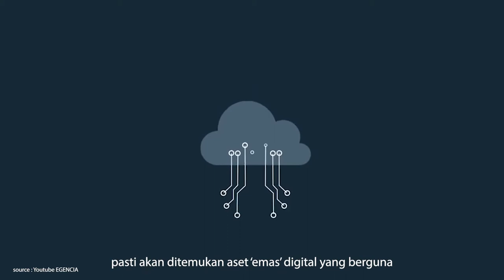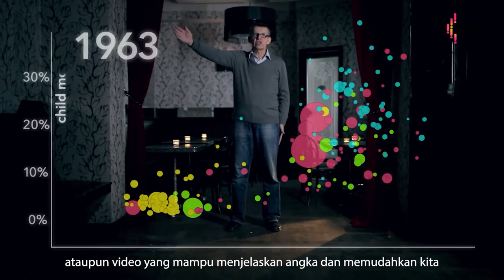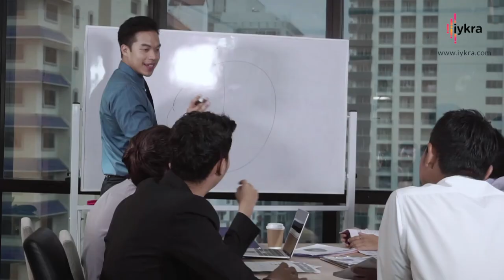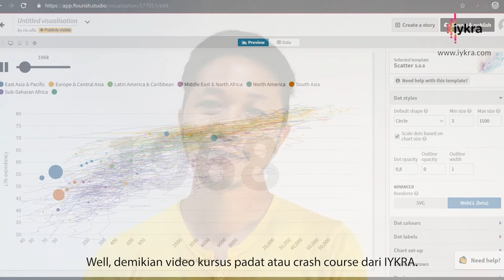TanyaDataExpert - Apa itu Visualisasi Data?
Kalo mau bikin bos tertarik dengan presentasi kamu, udah saatnya kamu ubah gaya bikin presentasi kamu yang cuma itu-itu aja. Karena sekarang lagi jamannya nih, bikin presentasi dengan visualisasi data yang interaktif. Apa sih visualisasi data?